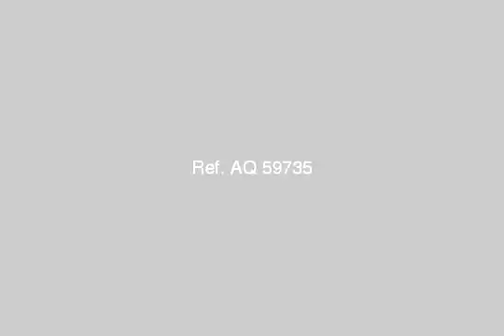Apartment For Sale In Heliopolis Cairo - mlseg.com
- ميـدان سفيـر -- مصر الجديـدة  - Egypt Real Estate |    Greater Cairo |    Heliopolis |     Apartment For Sale